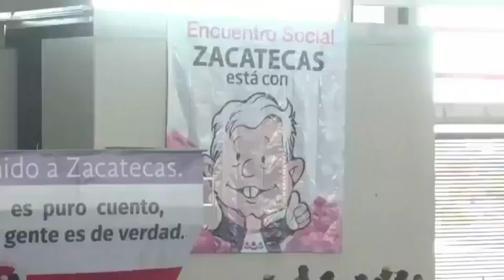CANAL 15 MARIO CABALLERO 19 JULIO 2018 nota ATC NO HA COMPRENDIDO COMO SERA LA DESCENTRALIZACION DE